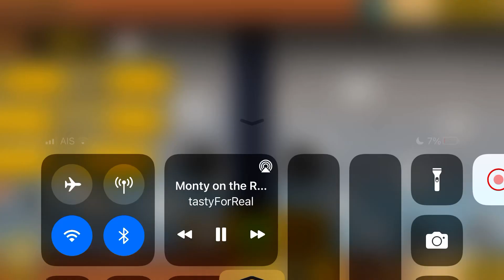Hello November 2022 :)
สวัสดีเดือนพฤศจิกายน วันฮาโลวีนเพิ่งจบลงไปครับ
Hello November Halloween has ended